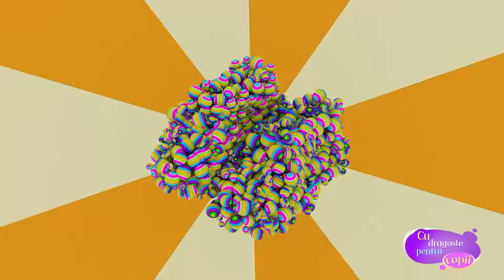COLECȚIE DE HITURI – Tractorul Muncitorul 3 Versiunea de iarnă – Cântece Pentru Copii – Cu Dragoste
Abonați-vă și urmăriți în fiecare zi cântece și desene animate pentru copii în limba română. Cântece vesele pentru copii te așteaptă în fiecare zi pe YouTube canalul „Cu dragoste pentru copii”.

Colecția “Tractorul Muncitorul 3 Versiunea de iarnă” este muzică distractivă pentru copii și o mulțime de lucruri pozitive pentru fiecare copil. Dacă vrei ca copiii tăi să învețe ceva cognitiv, atunci această colecție de cântece pentru copii este pentru bebelușul tău.

Vă invităm cu drag să urmăriți o nouă colecție de cântece pentru copii.

Tractorul Muncitorul – Cu Dragoste Pentru Copii

Merge tractorul
DÂR-DÂR- HOP
DÂR-DÂR-HOP
DÂR-DÂR- HOP-HOP

3) Merge tractorul
Dâr - Dzăni- Dzăni-
Dâr - Dzăni- Dzăn
Dâr - Dzăni- Dzăn

4) Merge tractorul
Dâr- Neam- Neam
Dâr- Neam- Neam
Dâr- Dâr - Neam- Neam

5) Merge tractorul
Dâr- Tic- Tac
Dâr- Tic- Tac
Dâr- Dâr- Tic- Tac

6)Merge Tractorul
Dâr- Lea- Lea
Dâr- Lea- Lea
Dâr-Dâr- Lea- Lea

Merge tractorul
DÂR-DÂR-Bul
DÂR-DÂR-Bul
Dâr-Dâr-Bul- Bul

Merge tractorul
Dâr-Dâr- Dâr
Dâr-Dâr- Dâr
Dâr-Dâr- Dâr- Dâr

Muzica pentru copii dezvoltă și stimulează imaginația copilului.
Includeți melodii românești pentru copiii dvs., astfel încât copiii dvs. o să se distreze.

Cântecele noastre pentru copii au ca scop învățarea copiilor să iubească lumea din jurul lor și să se bucure de viață.  Melodiile vor dezvolta imaginația și fantezia copilului tău.

Cântece vesele pentru copii te așteaptă în fiecare zi pe YouTube  canalul „Cu dragoste pentru copii”. Grădinița va fi plină de energie dacă se vor cânta în ea cântece vesele românești. Cântecul pentru copii este întotdeauna potrivit în grădiniță.

Vezi și alte melodii pentru copii pe YouTube  canalul “Cu dragoste pentru copii”.

Vă mulțumim pentru vizionare, apreciere și abonare.

Cu dragoste pentru copii